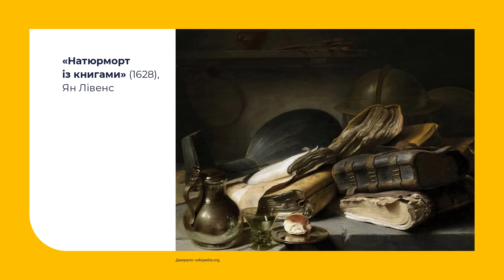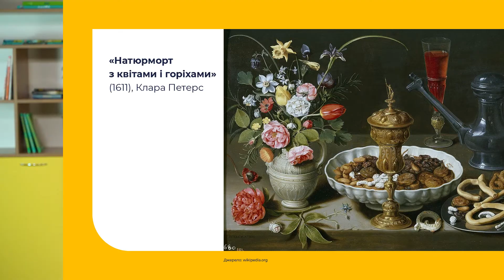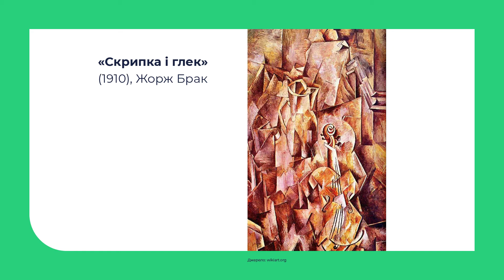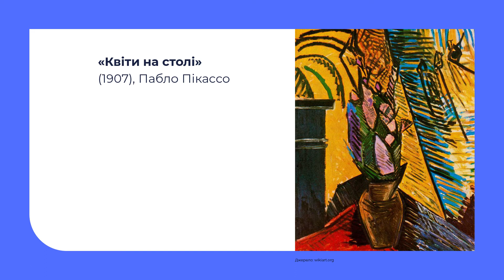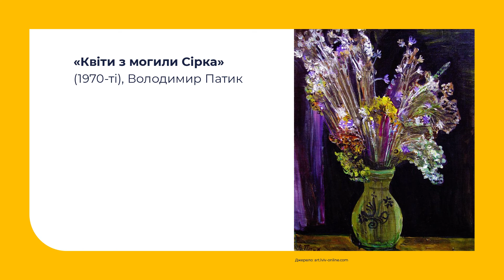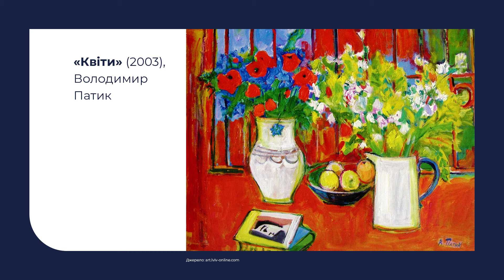Мистецька галузь. Декоративний натюрморт